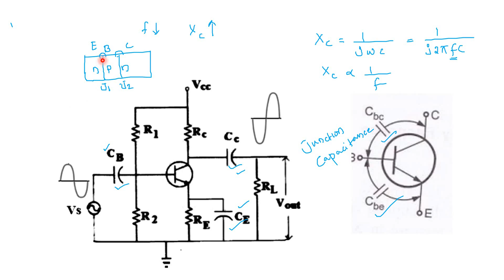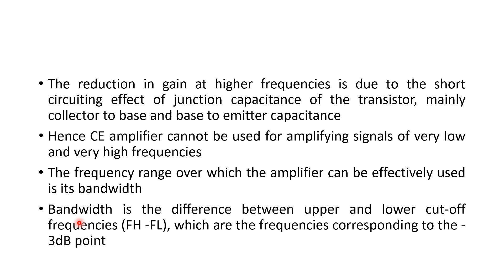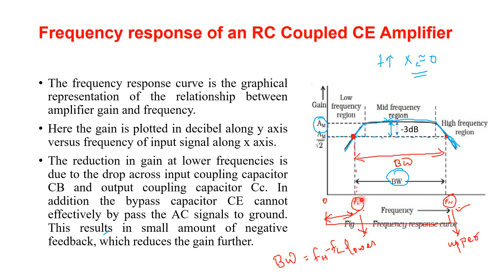EST 130 BASICS OF ELECTRONICS || Frequency response of an RC Coupled CE Amplifier